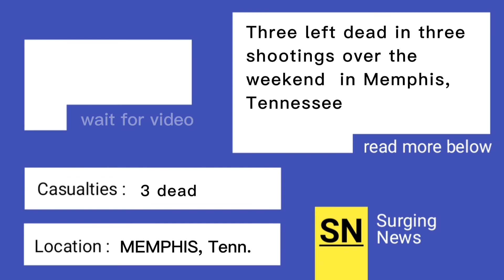Three left dead in three shootings in Memphis.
Casualties: 3
Location: MEMPHIS, Tenn.

Video source: WREG News Channel 3
Description: 3 left dead after 3 different shootings

Three left dead in three shootings over the weekend in Memphis, Tennessee